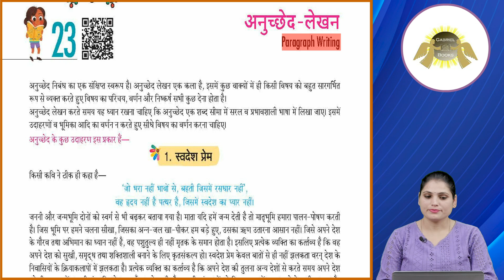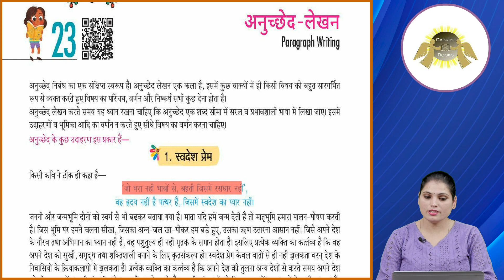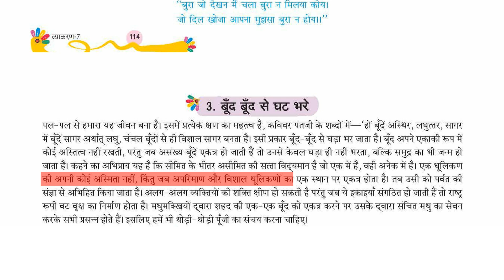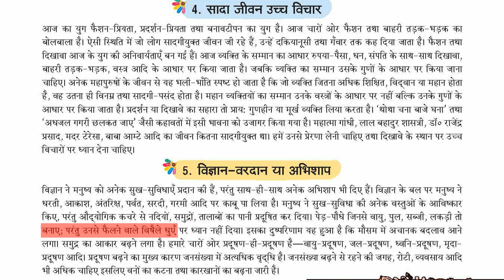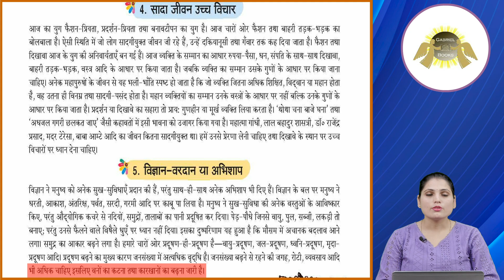Ch 23 | Gabriel Book | Vyakaran | Class 7 | Anuchchhed lekhan | For children